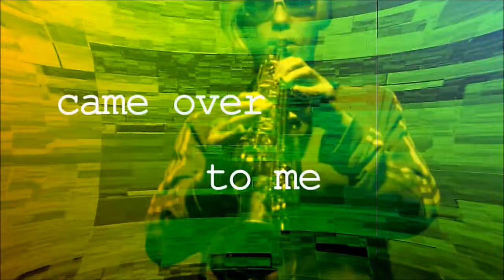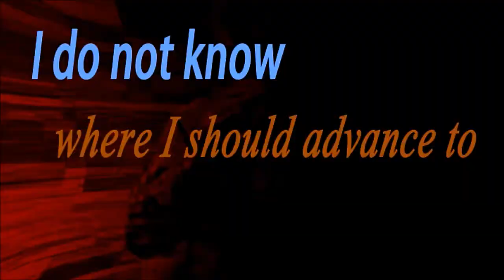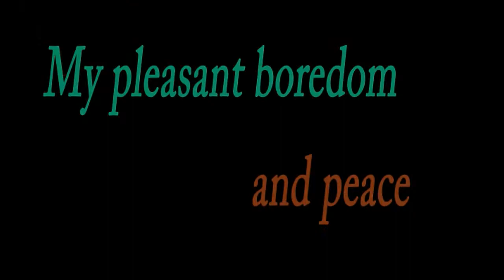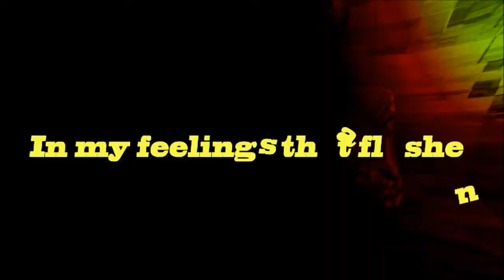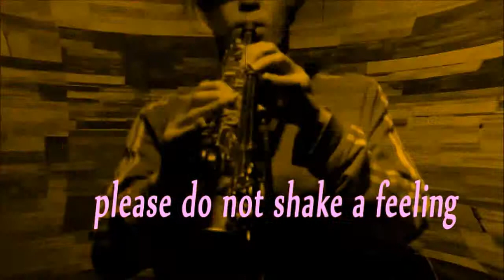Comfort Of A Cold Sofa（ Original Song / Instrumental ）